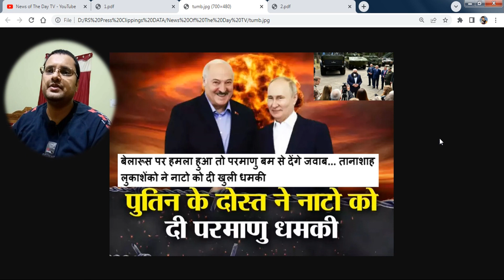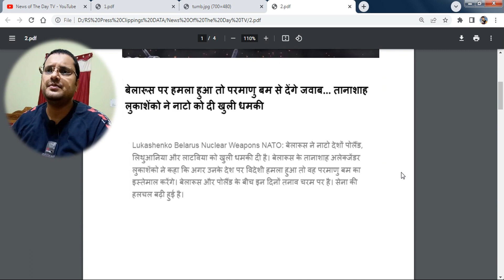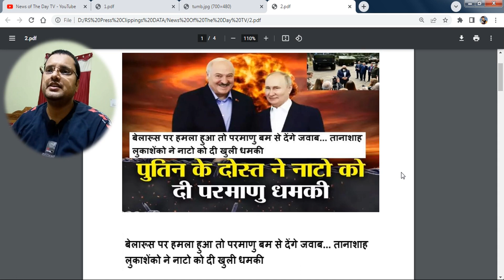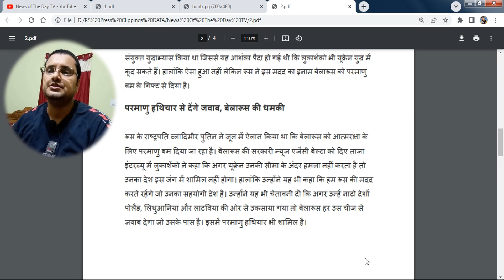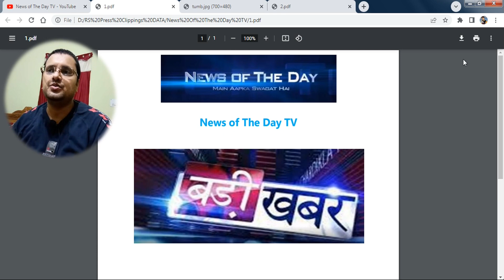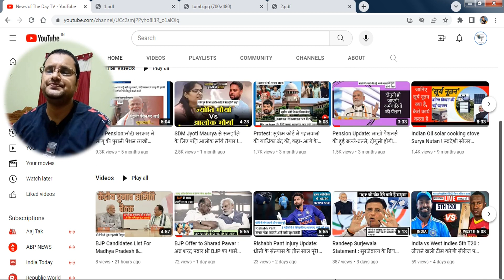Belarus President Alexander Lukashenko threatens nuclear weapons use in response to aggression !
Belarus' President Alexander Lukashenko meets with foreign media at his residence, the Independence Palace, in the capital Minsk on July 6, 2023

Belarusian President Alexander Lukashenko has threatened to use nuclear weapons in response to “aggression” by the NATO allies at the border.

Lukashenko’s remarks were directed at Poland, Lithuania and Latvia, who have expressed their concerns against Belarus for giving shelter to the Wagner troops.

In an interview with state-run BelTA on Thursday (Aug 17), Lukashenko said, “If aggression against our country is launched from the side of Poland, Lithuania, Latvia, we will immediately respond with everything we have," he said, adding, "And the strike will be unacceptable

In June, Russian President Vladimir Putin reportedly sent nuclear warheads its ally Belarus for “deterrence”.

It is unclear how much Russia has delivered nuclear arsenal to Minks recently, but senior officials from the US Defense Intelligence Agency (DIA) told CNN that they had “no reason to doubt” Putin’s claim.

Lukashenko said that they will not strike first unless provoked, adding, “We will not tarry, wait and the rest. We will use the entire arsenal of our weapons for deterrence," he said, explaining that they are a small country that can be "captured within a month."

"We didn't bring nuclear weapons here in order to scare someone," he said

Belarus got nukes from Russia
"Yes, nuclear weapons represent a strong deterring factor. But these are tactical nuclear weapons, not strategic ones. This is why we will use them immediately once aggression is launched against us."

Belarus was one of the few countries that actively supported Russia during its invasion of Ukraine in 2022. Though it hasn’t yet participated in the war, the recent joint military drills between Russia and Belarus over the past year has fuelled concerns.

The security situation in Eastern Europe has been volatile, as two of the northern neighbours of Belarus—Poland and Lithuania—have been wary of Wagner troops currently stationed in Minsk in the wake of a failed coup against Putin.

Eastern Europe in turmoil
There were reports circulating that Wagner troops have been dispatched towards a thin strip of land between Poland and Lithuania to increase pressure on NATO and European Union members.